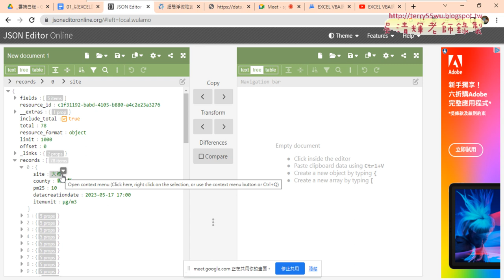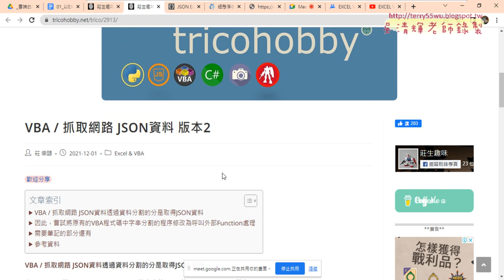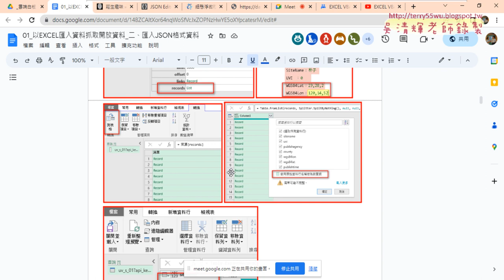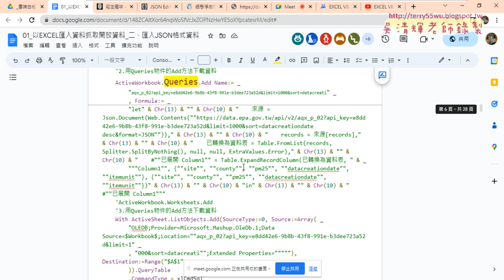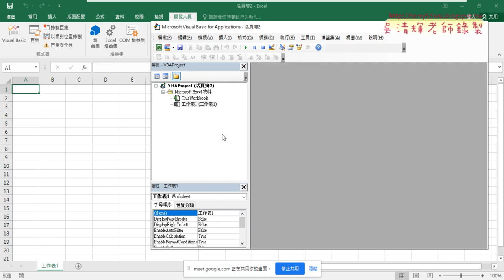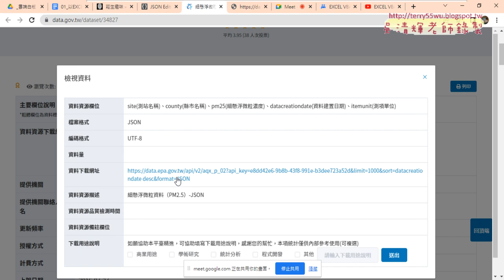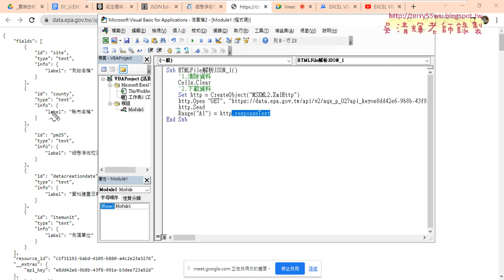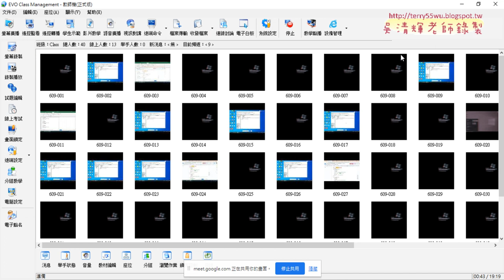02 用XMLHTTP物件下載JSON文字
上課內容：
01_重點回顧與JSON格式說明與解析
02_用XMLHTTP物件下載JSON文字
03_用HTMLFile父層執行JAVAScript與取得資料
04_向下一列與增加欄位名稱與自動調整欄寬
05_下載紫外線與WIFI的JSON資料
06_下載人口密度JSON與下周預告

1.始業式30分鐘、EXCEL VBA網路爬蟲總整理
2.以EXCEL匯入資料抓取開放資料
3.用QueryTables下載大樂特歷史資料
4.外幣匯率歷史與繪製折線圖與POST抓取資料
5.用HtmlFile物件

課程理念:
提高工作效率：自然不用加班、工作更愜意
培養VBA程式專業技能：增加職場升遷或轉職籌碼
課程目標：基礎
1.熟悉EXCEL內建各類別250幾個函數(理解代替死背)
2.從函數到VBA設計(Sub)與自訂函數(Function)
3.錄製巨集與編修VBA程式
4.學會VBA的重要使用技巧(變數、迴圈與邏輯)
5.學會VBA表單設計與將EXCEL當資料庫
6.學會快速下載網頁資料(巨集錄製、迴圈、邏輯)
進階
7.使用EXCEL擷取網路資料功能並錄製巨集與修改
8.使用QueryTables、 Querys、IE物件與XMLHttp物件
10. EXCEL VBA與Python程式協同應用

吳老師 2023/5/18